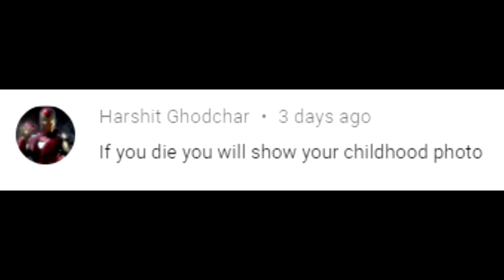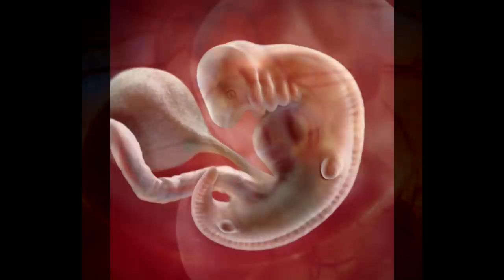If I die, I reveal my childhood photos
It was embarrassing to show my childhood photos